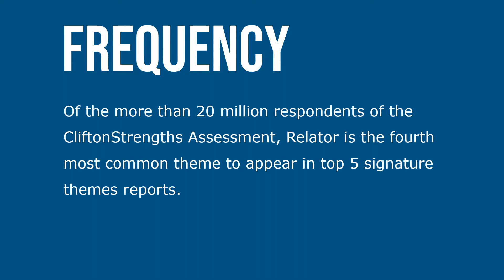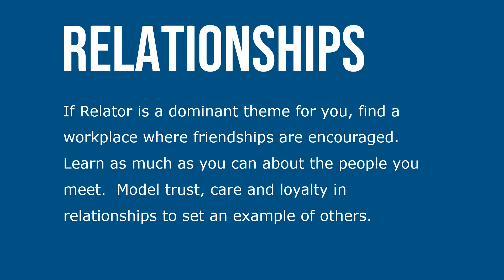Relator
People exceptionally talented in the Relator theme enjoy close relationships with others. They find deep satisfaction in working hard with friends to achieve a goal. They also need time and opportunities for one-on-one connection. People talented in the Relator theme are naturally drawn to others they already know. They may relate well to many people but have a small inner circle with whom they have deep connection.

Of the more than 20 million respondents of the CliftonStrengths Assessment, Relator is the fourth most common theme to appear in top 5 signature themes reports. When I think of the relator theme, I think of two cups of coffee. Coffee seems to bring people together, helps them to get to know one another in a deeper and more meaningful way.

If Relator is a dominant theme for you, find a workplace where friendships are encouraged. Learn as much as you can about the people you meet.  Model trust, care and loyalty in relationships to set an example of others. If Relator is a lesser theme for you, find those among your top that help you work collaboratively, build trust, or tell the truth. Be vulnerable and find ways to connect with people that feel best to you. People dominant in Relator find joy in creating authentic, intimate, mutually rewarding relationships.